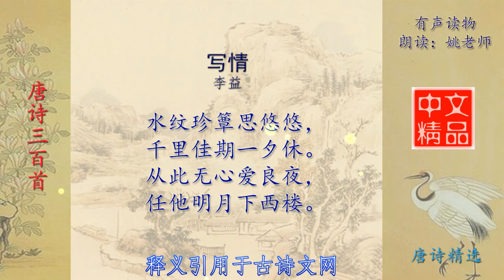写情 唐诗 李益 唐诗三百首精选诵读与释义